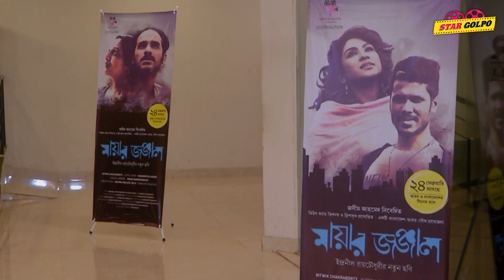Mayar Jonjal সিনেমা নিয়ে তারকারা কি বললো ? Star Golpo